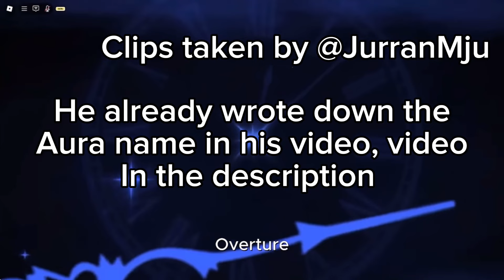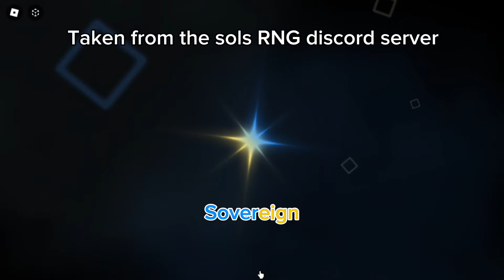All 1M+ Blue stars | Sols RNG